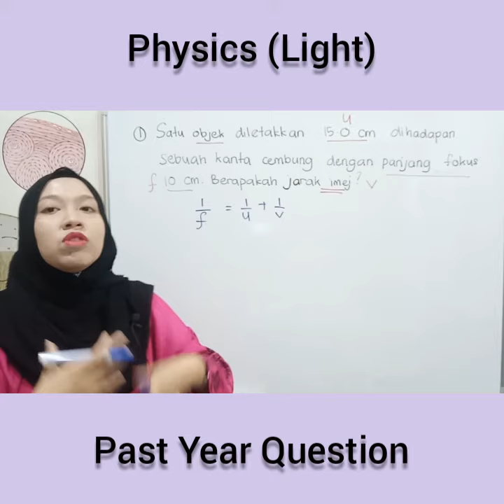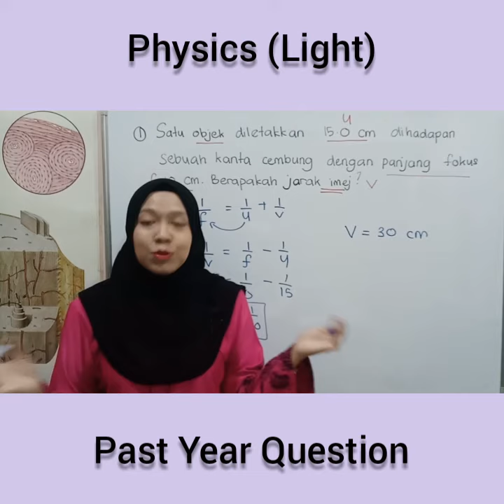PHYSICS II CAHAYA II by : Tutor Fasya